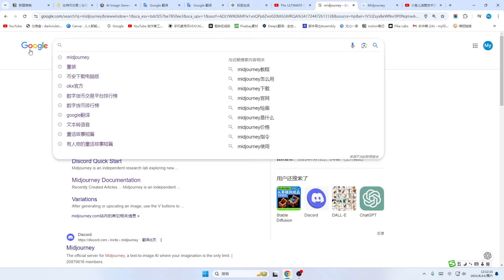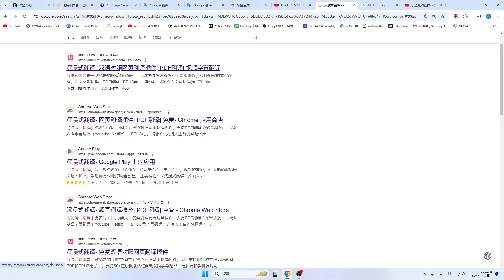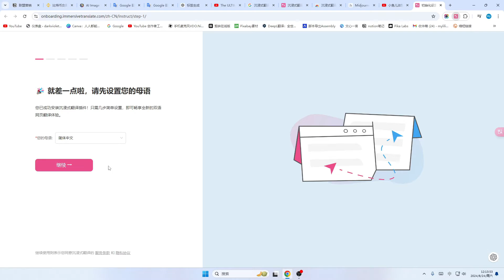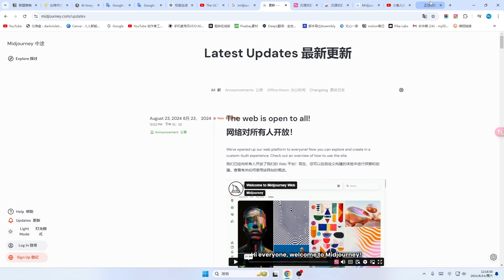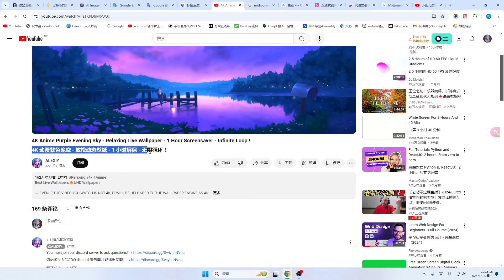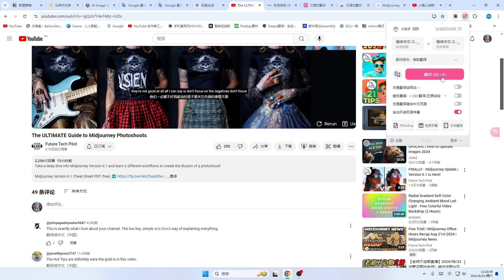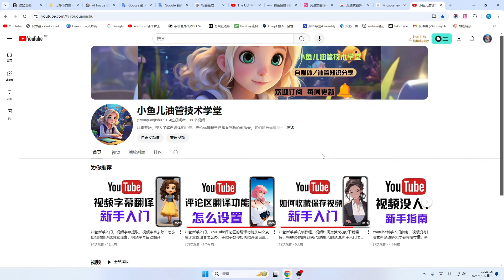油管新手必备免费插件，如何安装沉浸式翻译插件，页面翻译，好用翻译软件推荐，英语网页翻译，视频字幕翻译，PDF翻译 ，英文不好怎么办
►Shopify 3天免费试用，首月仅需1美元

小鱼儿油管技术学堂帮助你解决在使用AI软件时遇到的问题。小鱼儿对Youtube技术充满热情，乐于将这份热情与世界分享。

小鱼儿油管技术学堂与本视频中显示产品的企业没有关系。所描述的任何商标都是其各自所有者的财产。
非常感谢。